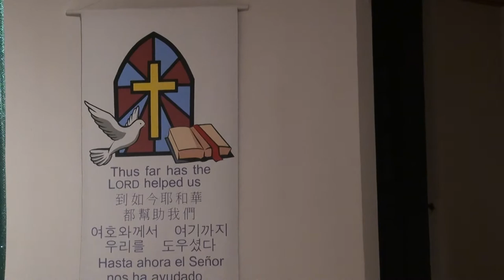Mary & Peter Wedding Anniversary